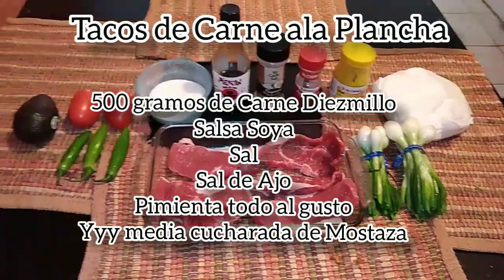Tacos de Carne ala Plancha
Como asada pero ala plancha, pero obeo con los mismos poderes